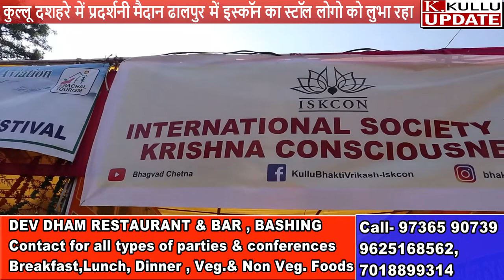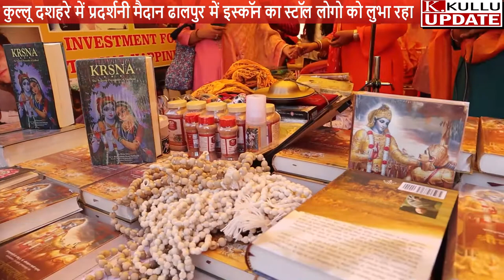कुल्लू दशहरे में प्रदर्शनी मैदान ढालपुर में इस्कॉन का स्टॉल लोगो को लुभा रहा